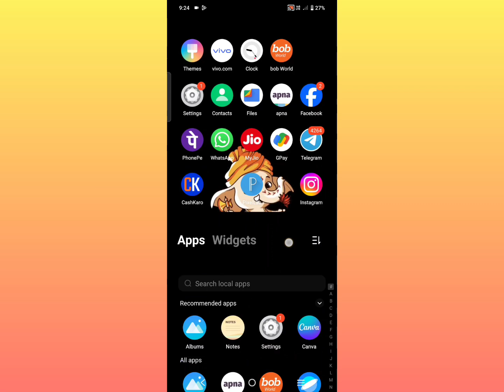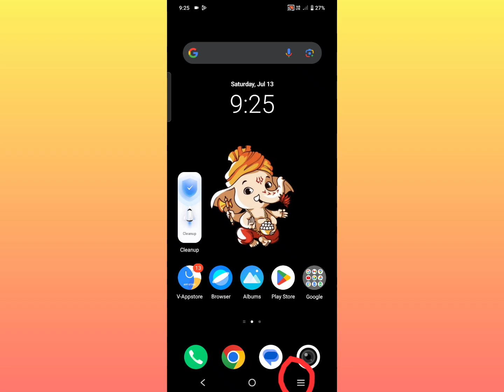How to save mobile charge in kannada| how to save phone battery in kannada